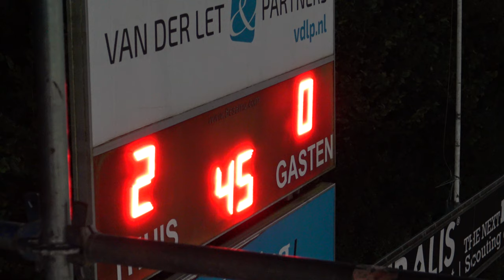ATC'65 JO19-1 vs FC Heerenveen JO18